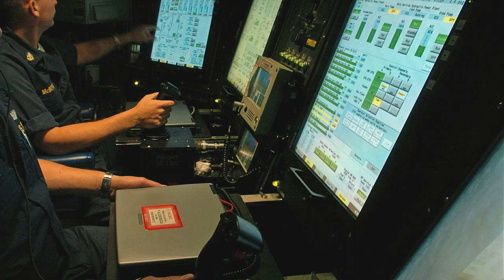SSN AUKUS: IN-DEPTH ANALYSIS OF ROYAL AUSTRALIAN NAVY’S NUCLEAR SUBMARINE ‘SSN AUKUS’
The Australian Government has selected BAE Systems and Australian Submarine Corporation to build Australia's new fleet of nuclear-powered submarines, the latest significant development in the AUKUS trilateral security pact between the United States, the United Kingdom, and Australia.